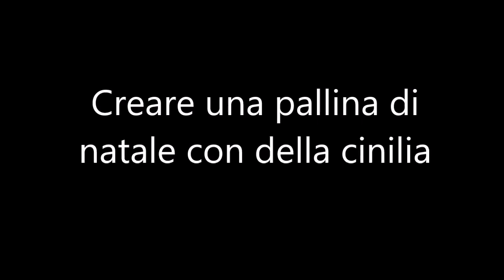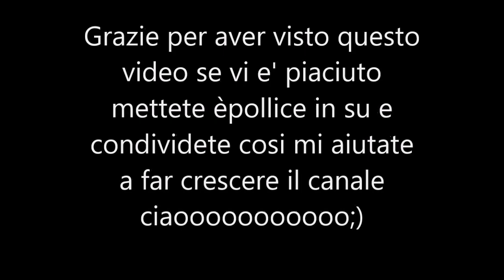Video tutorial creare una pallina di natale DIY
video semplicissimo di come creare una pallina di natale